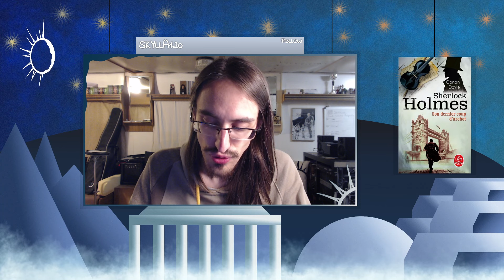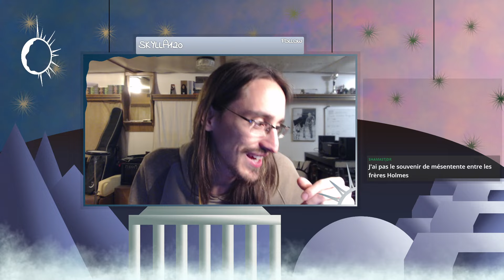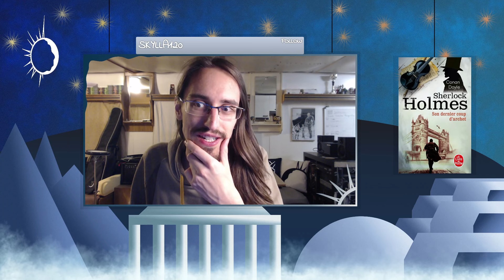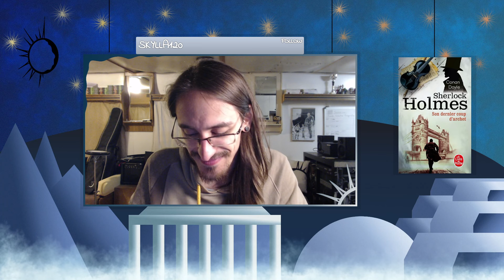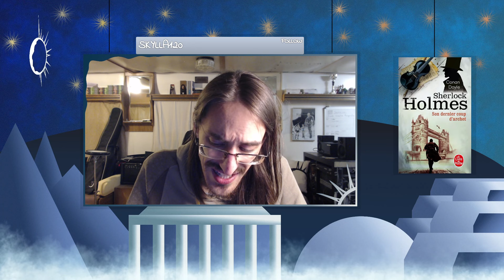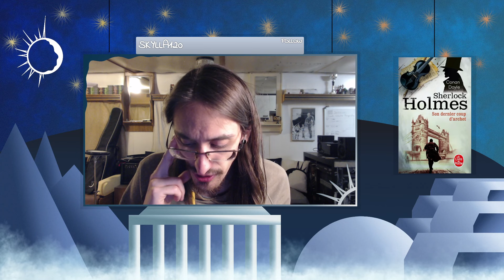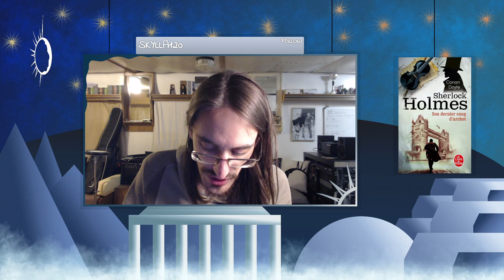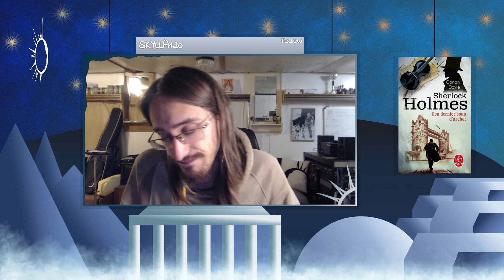📚 Et si on lisait... Sherlock Holmes, SDCD'A d'Arthur Conan Doyle - Les Plans du Bruce-Partington 📖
Live du mardi 11/06/2024 à 21h

Programme:
Intro/News : 00:00
Son dernier coup d'archet :
Les Plans du Bruce-Partington : 11:37
Première Pause : 31:25
Les Plans du Bruce-Partington - Suite : 40:28
Seconde Pause : 1:02:48
Les Plans du Bruce-Partington - Suite et fin : 1:11:25
Fin du live / Les mots de la fin (Le métro de Londres, Sous-marin, Motets de Lassus) : 1:33:20

Mon livre Triptyque est DISPONIBLE